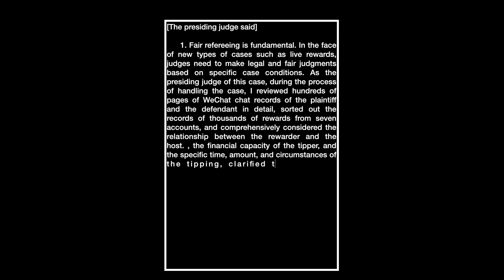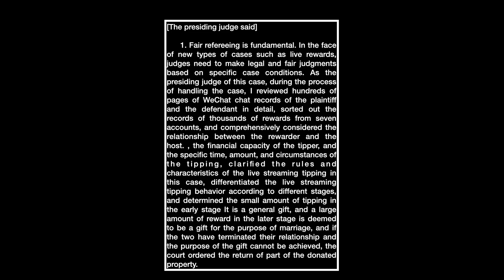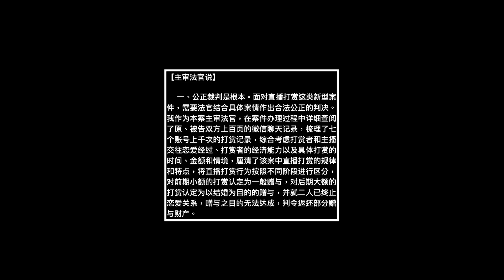China’s WeChat helps with divorce!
Live reward case: Realize the unity of law, theory and emotion with good legal literacy and professional ability/直播打赏案：以良好的法律素养和业务能力实现法理情相统一

人民法院报/People’s Courts Report

2023年05月16日 星期二